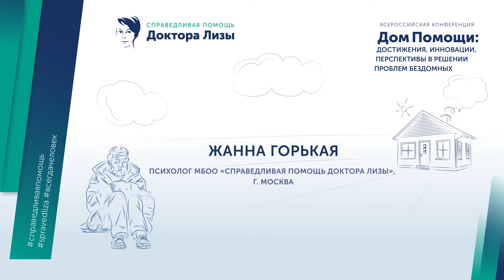История Бездомного. Ч. 5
"Если спросить наших подопечных - "о чем вы мечтаете? представьте, чего бы вы хотели?" - в девяти случаях из десяти они хотят одного и того же. Они хотят дома. Они хотят семью".
Жанна Горькая, психолог МБОО "Справедливая помощь доктора Лизы", г. Москва